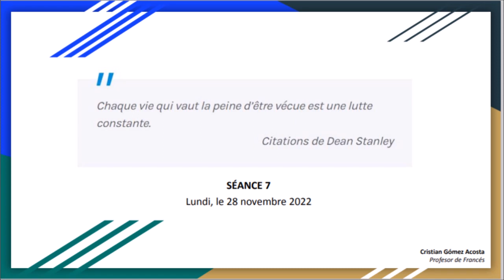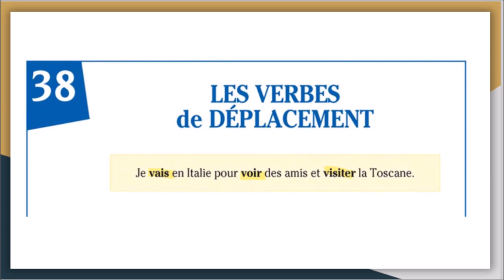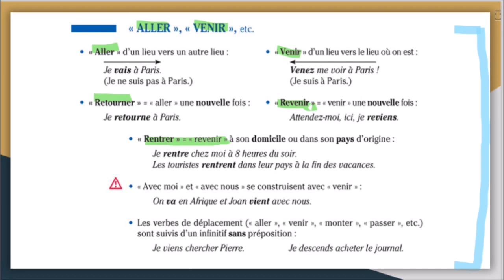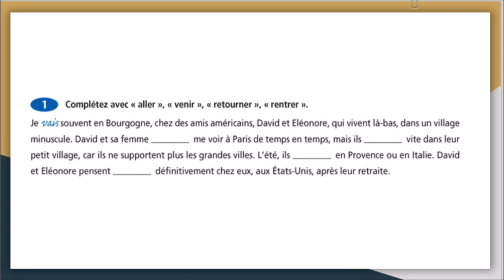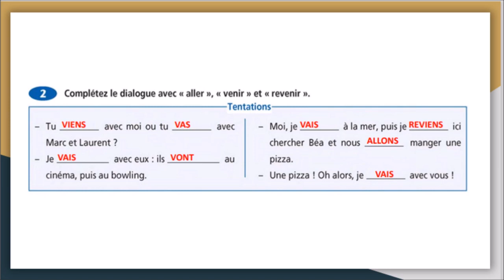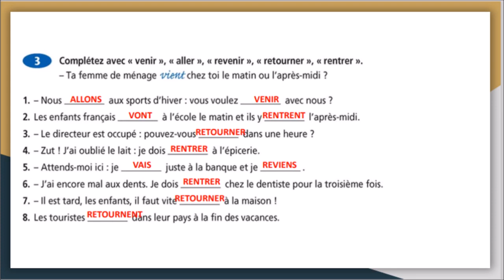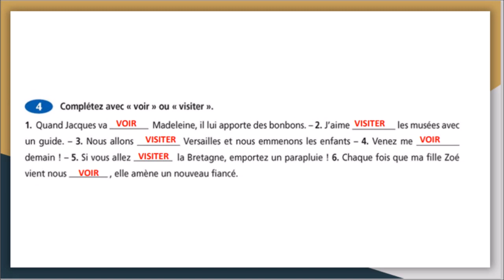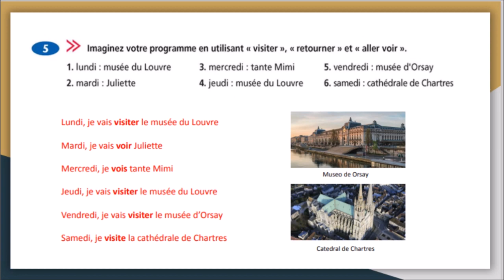1ª EVALUACIÓN: SEÁNCE 7: VERBES DE DÉPLACEMENT (ALLER, VENIR, RETOURNER, ALLER VOIR, VISITER)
Estimados alumnos, en esta sesión, estudiamos los verbos de desplazamiento, todos aquellos que podríamos usar cuando estemos de viaje, para visitar ciudades, y para movernos por el mapa. ¡Tened cuidado con el uso de "visiter" y "aller" voir. En esta clase os explico cómo diferenciarlos.

Los aspectos gramaticales aparecen en vuestro libro en la página 164, y las actividades en la página 165.

Agradecimientos especiales a la Asociación del Aula de la Experiencia de Los Palacios y Villafranca (Sevilla)